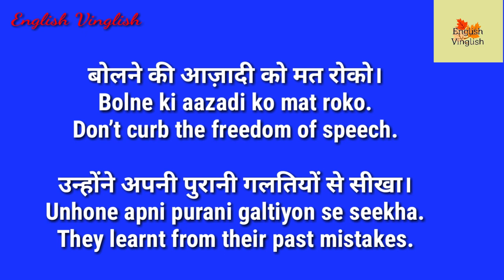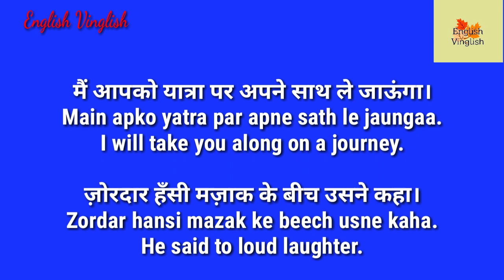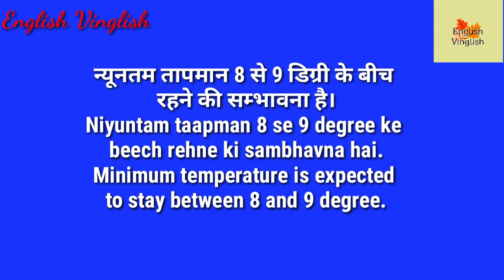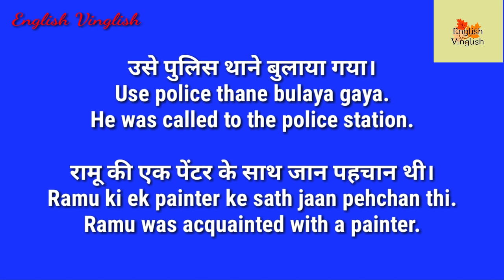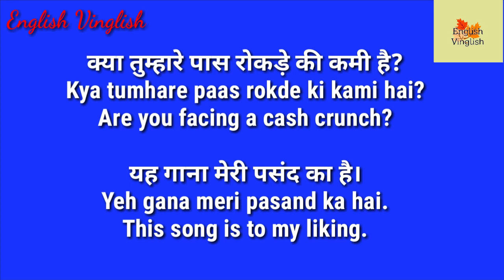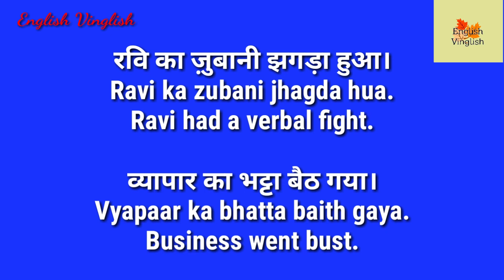Speak daily use english/ इंग्लिश बोलें / सीखें english conversation / रोजाना बोले जाने वाले वाक्य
Is video mein aap seekhenge 25 sentences (part-7) jo aam bol chaal bhasha ke vaakya hain. In sentences ko hum daily spoken English mein prayog karte hain. Saare sentences saral hain aur behad asaan hain. In sentences ko bolkar aapki Spoken English acchi ho jayegi. In sentences ko bolne ke liye aapko grammar ke rules yaad karne kee jaroorat nahin hai. In sentences kee practice karke aap bahut jaldi English bolne lagenge. Aap kee English mein fluency aa jaayegi. Saare vaakya aap Hindi mein jaroor bolte honge.